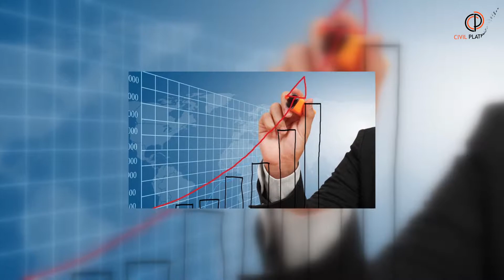ՀՀ «հպարտ քաղաքացիների» եկամուտը